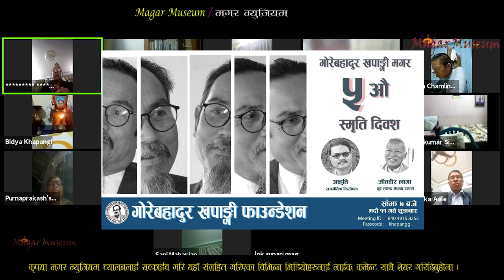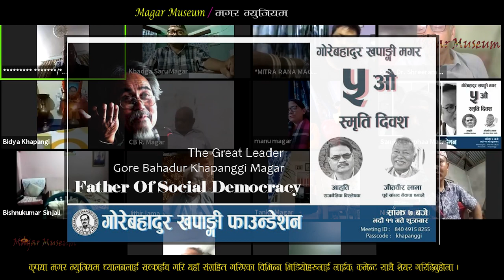गोरे ब.खपाङ्गी मगर प्रतिष्ठानले के-के गर्दै छ ?Gore bahadur Khapangi Magar// Hum Bahadur Thapa Magar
गोरे ब.खपाङ्गी फाउन्डेशनले महान नेता तथा विचारक स्व. गोरे बहादुर खपाङ्गी मगरको पाँचौ स्मृति दिवसका अवसरमा आयोजित कार्यक्रममा फाउन्डेशनका अध्यक्ष हुम बहादुर थापा मगरले फाउन्डेशनका गतिविधि तथा योजनाहरुका बारेमा गर्नु भएको सम्वोधनलाई यस मगर म्युजियममा संग्रहित गरिएको छ ।